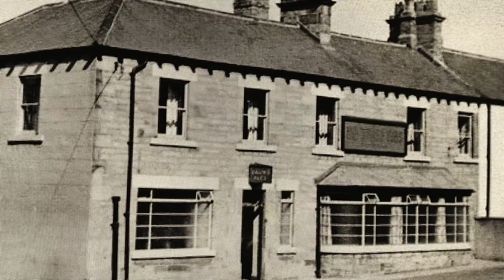A Quick Walk Through Whickham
A walk through Whicham Village Tyne & Wear 2015